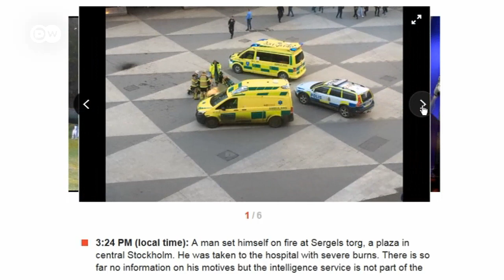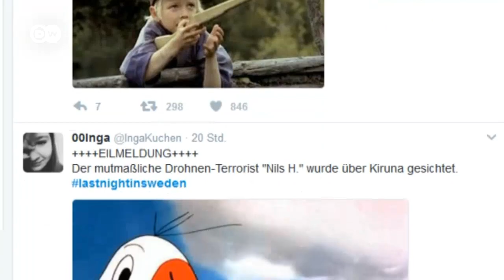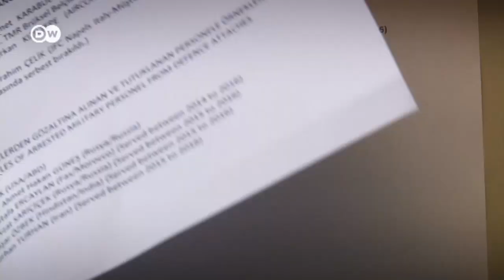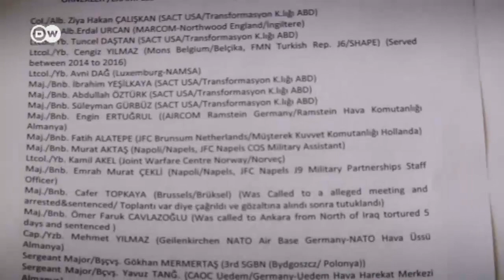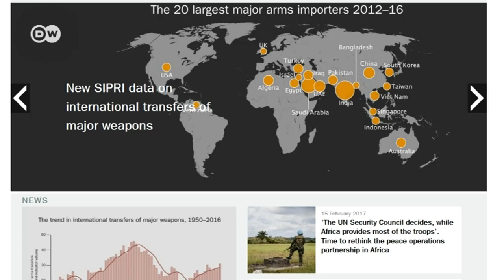Как визит Трампа в Лондон расколол британское общество - DW Новости (20.02.2017)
Предстоящий визит президента США вызвал в Великобритании много споров. В понедельник, 20 февраля, парламент решил рассмотреть аргументы сторонников и противников. Масла в огонь подлили скандальные высказывания Трампа.